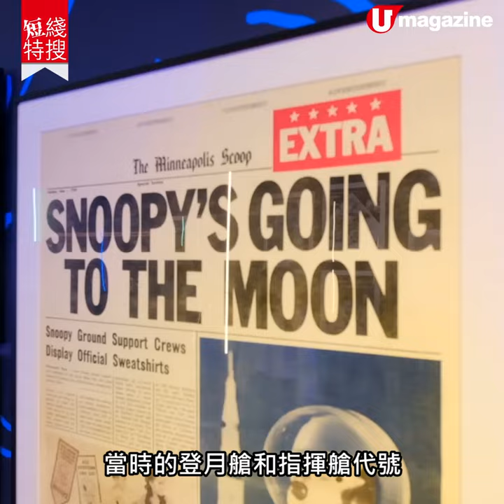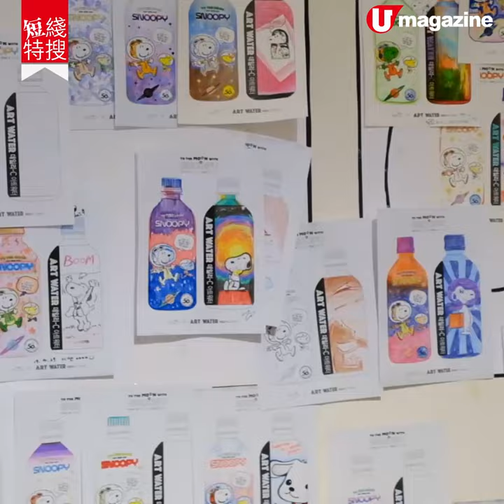【首爾自由行】首爾花生漫畫藝術展 NASA X Snoopy登月50年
首爾 舉行緊期間限定嘅 Snoopy 特別展！為紀念 Snoopy 登月50 周年，展覽 特別以太空和月亮為主題，展出不少相關的報導和紀念品。最特別嘅係邀請咗好多韓國藝術家，好似 Sticky Monster Lab 和 Shin Morae 等，以 Snoopy 為靈感，創作了不同風格的作品，可觀性極高，作為粉絲又點可以錯過！

【info】
To the Moon with Snoopy 特別展
展覽日期：即日起至2020年3月1日
開放時間：10:30am -7pm（最後入場時間為 6:30pm）
地址：首爾市松坡區奧林匹克路300 樂天世界塔 7 樓 Lotte

Museum of Art （서울시 송파구 올림픽로 300 롯데월드타워 7

층 롯데뮤지엄）
票價：19 歲或以上成人 100 港元、13-18 歲青年 80 港元、4-

12 歲小童 60 港元
交通：首爾地鐵 2 或 8 號綫蠶室站 1 號或 2 號出口
全方位緊貼《U Magazine》社交平台